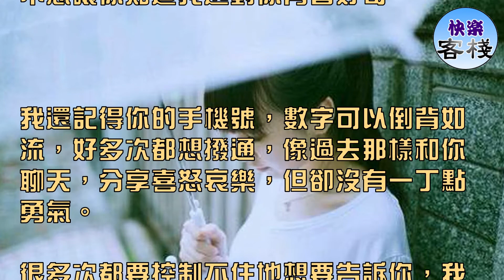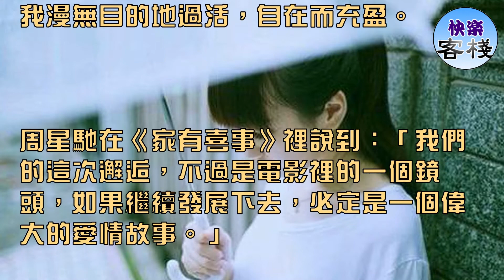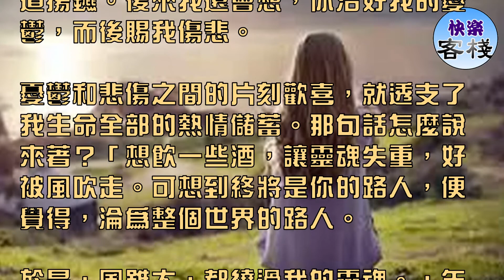我過的很好，不代表我沒有想你｜女人心語｜快樂客棧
「有時候我想，如果我現在在你身邊，會是怎樣的光景？」

「後來我笑點低，人又叫囂，朋友覺得我無憂無慮，天天走路都蹦蹦跳跳。其實只要不刻意去想自己是一個人，就不會覺得落寞。」

那段與你有關的過往，我可能永遠都忘不了了，我唯一能做的，就是記得你給我的那些愛和恨，在每個清晨和夜晚想念你。

偶爾會偷偷地去看你的空間，但你的動態從我們分手那天再也沒有更新。

臨走的時候也不忘刪除訪客記錄，因為不想讓你知道我還對你有著好奇。

我還記得你的手機號，數字可以倒背如流，好多次都想撥通，像過去那樣和你聊天，分享喜怒哀樂，但卻沒有一丁點勇氣。

很多次都要控制不住地想要告訴你，我很想你。但理智告訴我，這已經沒有任何意義。

早上醒來第一件事和晚上睡覺前的最後一件事，都和你沒有關係了。

我始終形影單只，但這不代表沒有人對我說想要在一起。

我漫無目的地過活，自在而充盈。

周星馳在《家有喜事》裡說到：「我們的這次邂逅，不過是電影裡的一個鏡頭，如果繼續發展下去，必定是一個偉大的愛情故事。」

想飲一些酒，讓靈魂失重，好被風吹走。可想到終將是你的路人，便覺得，淪為整個世界的路人。於是，風雖大，都繞過我的靈魂。」

《前任攻略》裡說，不是每個人都能叫前任，而前任也並非只是某個人，它是每一個走過的人在你心裏留下的痕跡。

電影《東邪西毒》裡的一句話：「當你不能夠在擁有，你唯一可以做的，就是令自己不要忘記。」

是啊，對於分手這件事，如果當初我們再勇敢一點，再堅持一下，結局會不會就不一樣了，應該也會是一個偉大的愛情故事吧。

可惜啊，那時年輕氣盛的我們選擇了分道揚鑣。後來我還會想，你治好我的憂鬱，而後賜我傷悲。

憂鬱和悲傷之間的片刻歡喜，就透支了我生命全部的熱情儲蓄。那句話怎麼說來著？「想飲一些酒，讓靈魂失重，好被風吹走。可想到終將是你的路人，便覺得，淪為整個世界的路人。

於是，風雖大，都繞過我的靈魂。」年輕的時候總以為能遇上許許多多的人。而後你就會明白，所謂機緣，其實也不過那麼幾次吧。

有的時候，你會感慨，我們曾經以為自己很愛一個人，許多年發現，可能一點都不愛，甚至說不上愛。

我會過得很好，但還是會想你，但你永遠都不會知道了。

因為我會記得你，然後去愛別人。